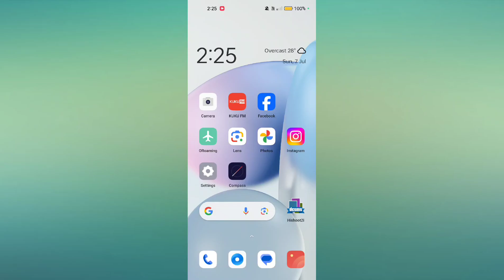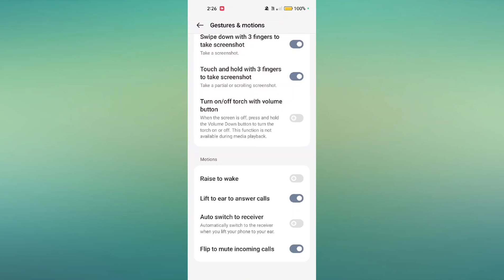Realme GT 6 & GT 6T Smart Call Trick Kaise kare | How to Use Smart Call tips and tricks